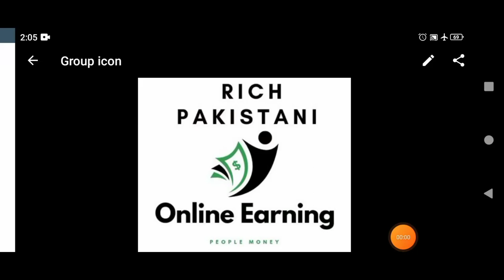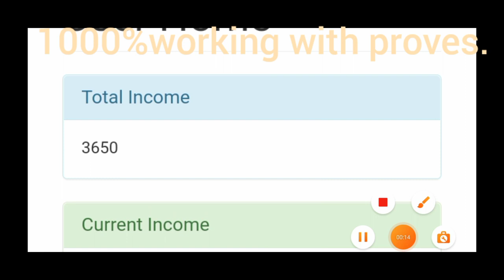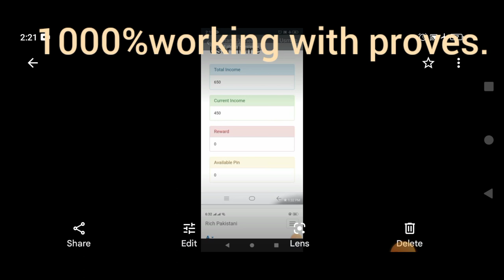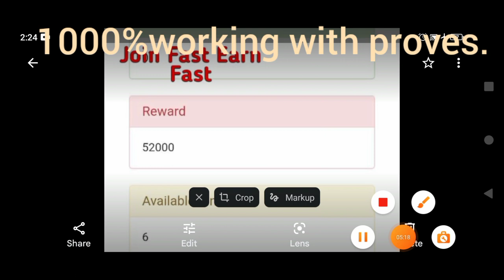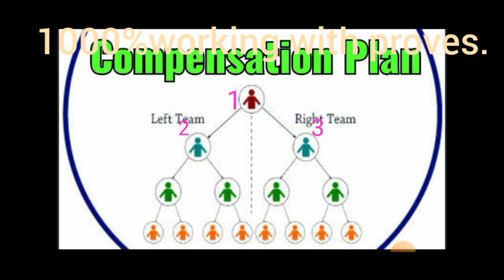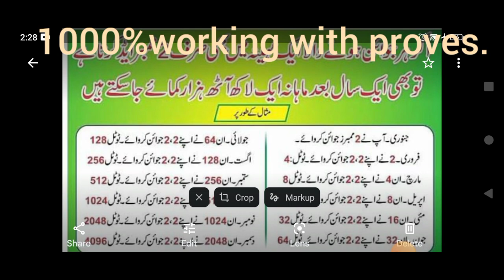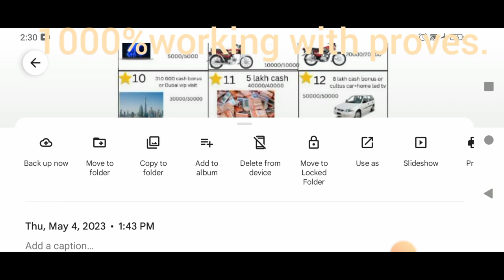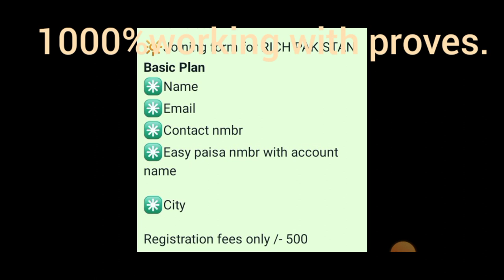New money earning app today|rum my earning app|new Paytm earning app|rich pak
Edenof learning New money earning app today|today new earning app|rum my earning app|new Paytm earning app| 2023

To join follow this g mail

To join follow this account

For pin msg this number on whattsapp